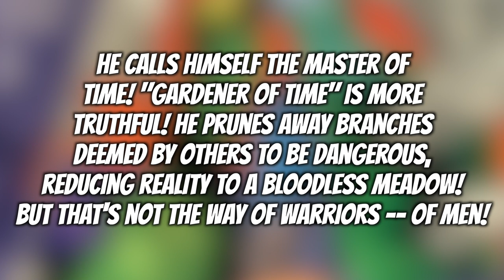How Mr. Fantastic's DAD Doomed the Multiverse | Kang's Dynasty Explained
Kang the Conqueror is the "big bad" of the MCU's Multiverse Saga. This Saga will also introduce Marvel's first family, The Fantastic 4. The relationship between Mr. Fantastic's Reed Richards and Kang's Nathaniel Richards is often misunderstood. So let's break down exactly how these characters are related in the comics, and how that will transfer to the MCU.

The character first debuted in 1963’s Fantastic 4 #19. Nathaniel Richards constructed a time machine that resembled a sphinx. You can actually see this time traveling sphinx in the void at the end of time in the Loki series.

Well he traveled back to ancient Egypt where he became known as Rama Tut. And he actually met a mutant, the first mutant, En Sabah Nur. Who would later go on to become another big Marvel villain, Apocalypse.

After his time in Egypt he re-entered the time stream and found himself in the modern day Marvel Universe, Universe 616. There he encountered Dr. Doom. And they tease that Rama and Doom may actually be the same person or at least related. This wasn't really touched on again and was later retconned, more on that in a bit.

But after his encounter with Dr. Doom, he was inspired to change up his look. And so he became the Scarlet Centurion. And then he’d later change his look up once again and become Kang the Conqueror.

But throughout the Multiverse multiple different timelines and universes, we’ve seen him take on many other forms. There’s Victor Timely, a version of the Kang that traveled to the year 1901. He made his way to Wisconsin and established the town of Timely, where he was the mayor. All so he could start a robotics company that would have a century to evolve and that he as Kang could utilize in his fight against the Avengers.

Then there’s Mister Gryphon. A version of Kang who became trapped in the modern day Marvel universe, unable to time travel. So he bought the former Avengers tower and turned it into QENG Enterprises, spelled Q-E-N-G, not K-A-N-G like his villainous alter ego.

Now ever since we learned the Avengers Tower of the MCU was being sold back in Spider-Man Homecoming.

Fans have speculated on who may have bought the tower. Was it Norman Osborne and will the tower become Oscorp? Could the tower become the Baxter Building, which is the home of the Fantastic 4? Well, the Loki series revealed the buyer of the tower, at least in one universe, to be none other than the Kang variant, Mister Gryphon. Here in the void you can see the Avengers tower with the logo QENG.

Now another version of the character is Immortus. We’ve kind of sorta met Immortus in the MCU, but you’ll know him as He Who Remains. The MCU has combined the characters of Immortus and He Who Remains. But in the comics they are two very different characters, and only one of them is a variant of Kang.

In the comics, He Who Remains controls the TVA, created the Time Keepers, and resides at the Citadel at the End of Time. But, he looks like this. And, he’s not a variant of Kang.

Now the MCU’s version of He Who Remains is heavily inspired by Immortus.

In the comic Avengers Forever Vol 1 #3, we hear Kang the Conqueror say this about his variant, Immortus. “He calls himself the Master of Time! "Gardener of Time" is more truthful! He prunes away the chronal branches deemed by others to be dangerous, reducing reality to a bloodless meadow! But that's not the way of warriors -- of men!”

And then there’s Nathaniel Richards’ Iron Lad. So, Kang was born on earth 6311. One of the key differences between this earth and earth 616 is that this earth never went through the dark ages. With that being the case, it was able to advance far more quickly.

This reminds me a lot of the MCU’s Universe 838 that we were introduced to in Doctor Strange in the Multiverse of Madness. This universe was seemingly taking place in the same year as the MCU’s Universe 616, but it was far more advanced. Likely because 838 also never went through the dark ages.

Anyway, back to Iron Lad. This version of Kang became Iron Lad when he traveled to the 616 Universe after meeting his future self and wanting the Avengers to help him avoid this fate. He later became Iron Lad and formed the Young Avengers. But eventually ended up fulfilling his destiny of becoming Kang the Conqueror. [clip]

And we all know Tony Stark is going to be in Secret Wars. No I don’t have any inside information, I’m just certain that in the big crossover multiversal event they won’t pass up the opportunity to have Tony Stark return.